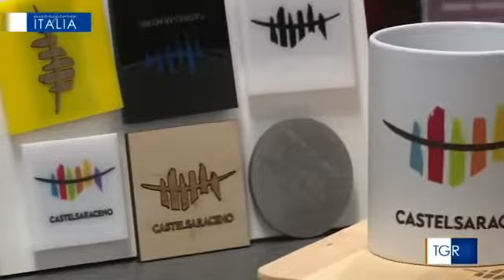Mezzogiorno Italia visita Castelsaraceno e il suo Ponte Tibetano più Lungo del Mondo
Il Ponte Tibetano più lungo del mondo è qui in Basilicata, a Castelsaraceno! Con 586 metri, i suoi 1.160 passi nel vuoto sono da percorrere col fiato sospeso e a passo lento. Vivi l’effetto adrenalina di un’attraversata che vi sembrerà eterna.